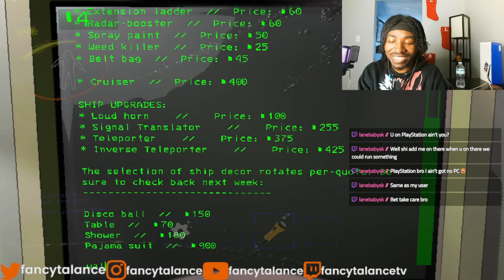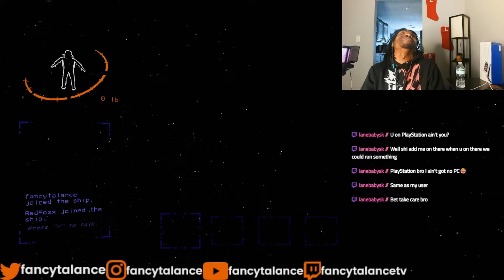lethal company but CHAT SABOTAGES ME!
hope you guys enjoy this little snippet of the stream i got more content on the way